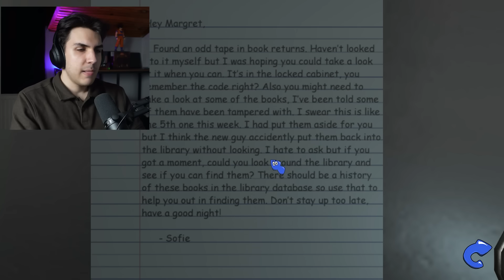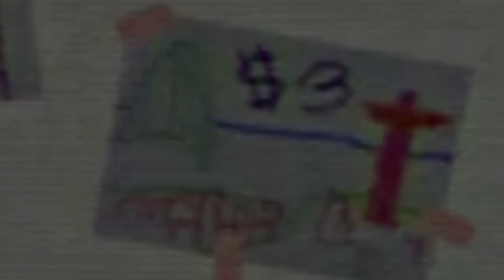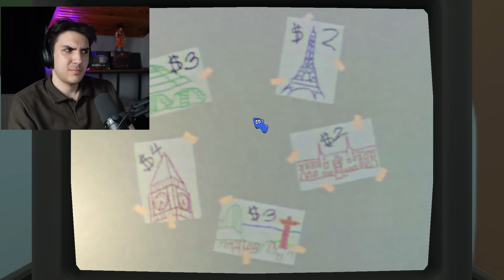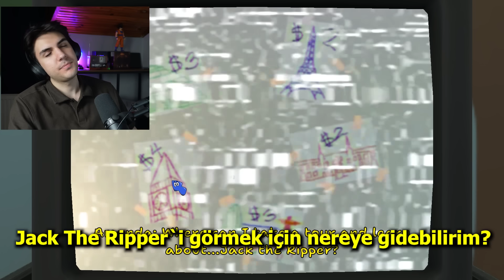AMANDA THE ADVENTURER 2 DEMO TÜRKÇE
Önemli!

Bu video, tüm izleyiciler için uygun olmayabilecek korkutucu içerik barındırmaktadır. İzleyici takdiri tavsiye edilir. Oynanış, ani korku unsurları, grafik görüntüler ve rahatsız edici temalar içermektedir. Bu tür içeriklere karşı hassassanız ve küçük yaşta bir izleyiciyseniz, lütfen dikkatli ilerleyin veya bu videoyu atlamayı düşünün. İzlemeye devam ederek, içeriğin doğası hakkında bilgi sahibi olduğunuzu ve olası duygusal veya psikolojik etkileri kabul ettiğinizi beyan edersiniz.